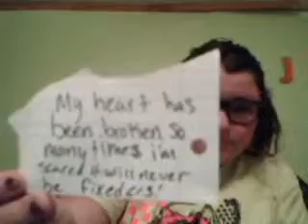My secrets:))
All Of My Secrets Sorry Bout The Song:) And That I Look Bad And Weird!